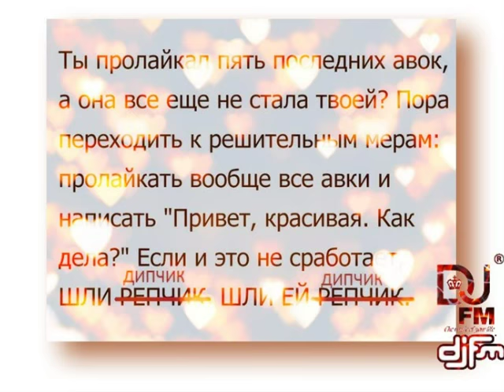Djfm Media Group 06.2016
DjFm Media Group